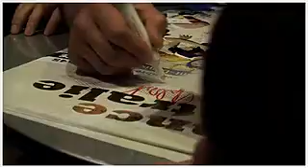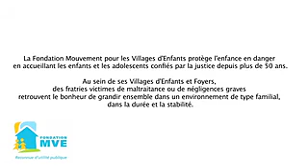Marc Lièvremont : son engagement pour la fondation MVE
Marc Lièvremont nous présente sont engagement en faveur de la fondation Mouvement pour les Villages d'Enfants, qui s'occupe de réunir les frères et sœurs en danger au sein de villages. Invités par Marc Lièvremont les enfants ont pu venir découvrir le centre national de rugby de Marcousis.